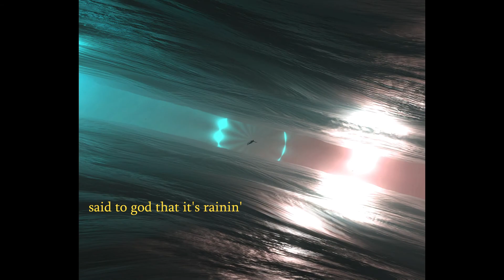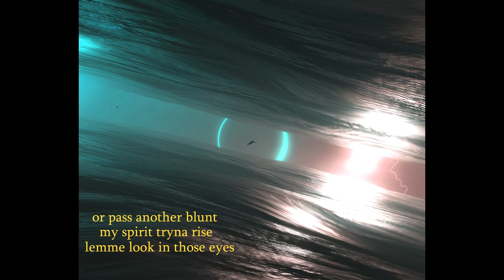TÉ - OVER (prod. Stoic Beats)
prolly the most diff song i made in a minute tbh, hope yall like it :)